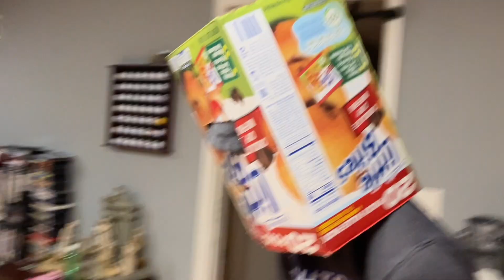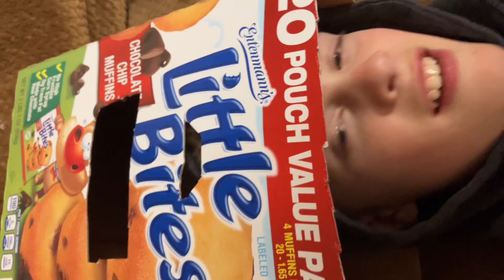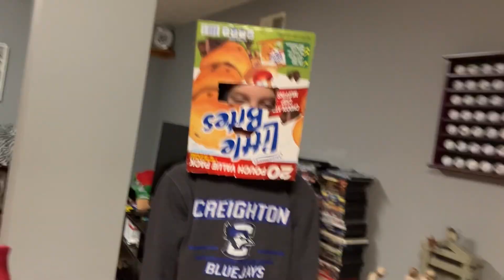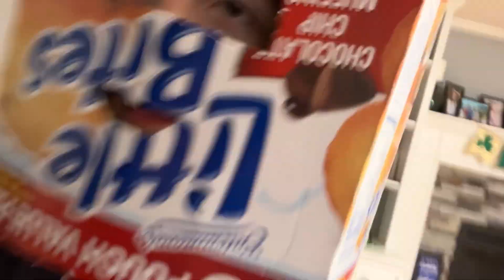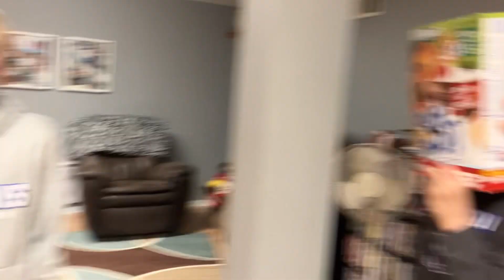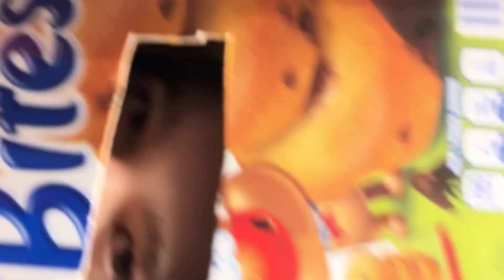The box movie